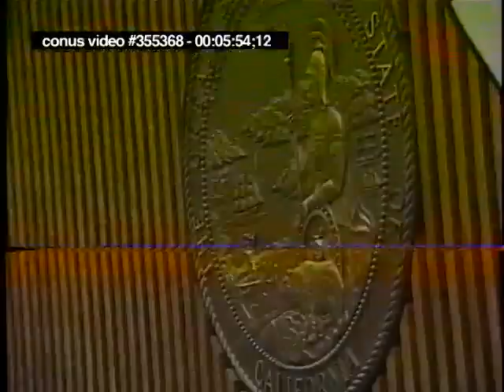OJ Simpson Trial - February 6th, 1995 - Part 1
**THIS HAS BEEN REPOSTED TO PROVIDE A BETTER QUALITY VIEWING CLIP.

OJ Simpson criminal trial from February 6th, 1995.  (Johnnie Cochran, Testimony From Witness Denise Brown, Christopher Darden, Robert Shapiro, Raw, Uncut)